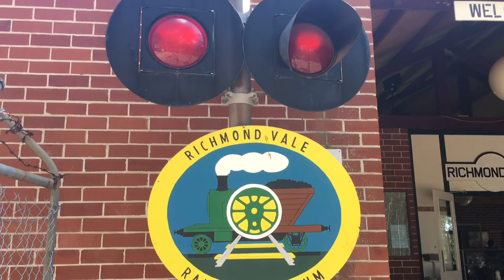VLOG #16 - RICHMOND VALE RAILWAY MUSEUM